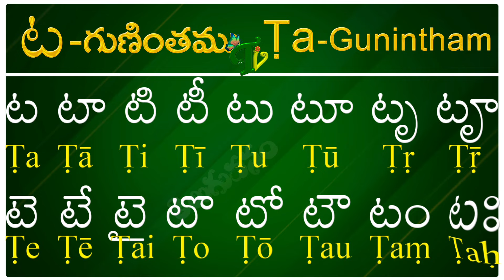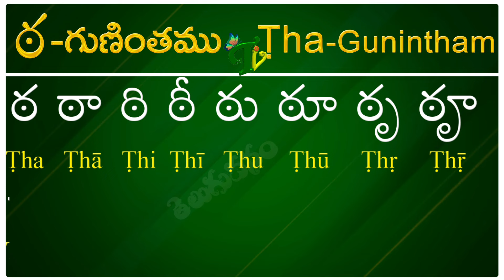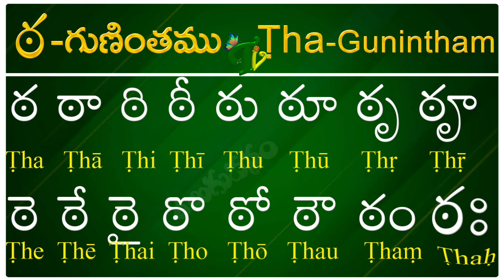ట, ఠ గుణింతాలు | Ṭa, Ṭha gunintham | How to write Ṭa, Ṭha guninthalu |Telugu varnamala Guninthamulu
గుణింతాలు (క - ఱ) How to Write Telugu Guninthalu all Ka to bandira తెలుగు గుణింతాలు all guninthalu in telugu Learn Telugu from ka to rra Learn telugu for all Telugu gunintalu తెలుగు గుణింతాలు (క - ఱ ) All